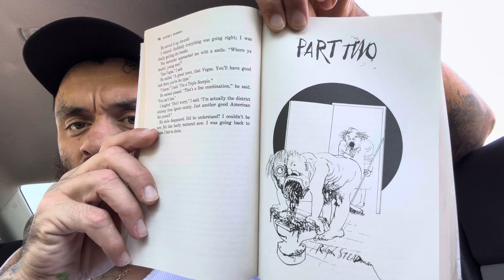(Part 13) 📕 Fear and Loathing in Las Vegas 📕 | Part 2 | 1. Chapter 1 | Hunter S. Thompson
Fear and Loathing in Las Vegas: A Savage Journey to the Heart of the American Dream